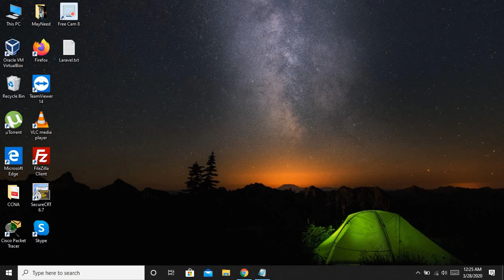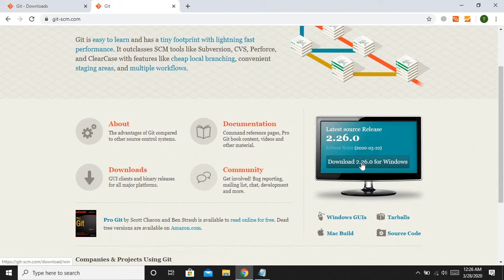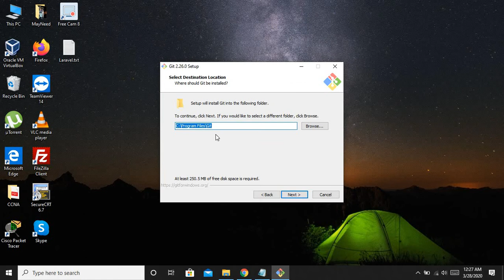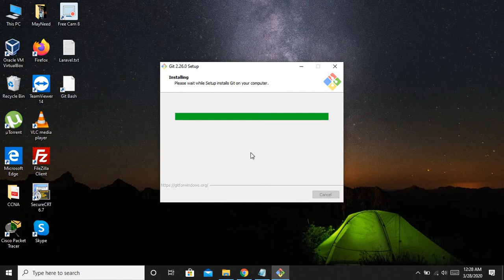Laravel 7 Ep-2 ( Installing Gitbash for laravel in Urdu/Hindi )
Laravel Tutorial For Beginners
Laravel 7 Tutorial For Beginners
Installing Laravel 7 Setting Local Environment
installing  GitBash